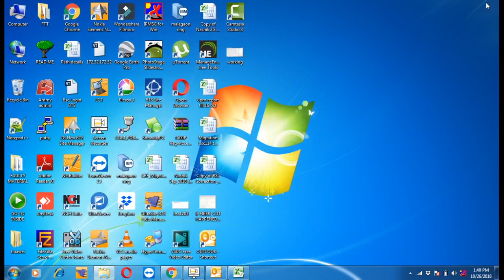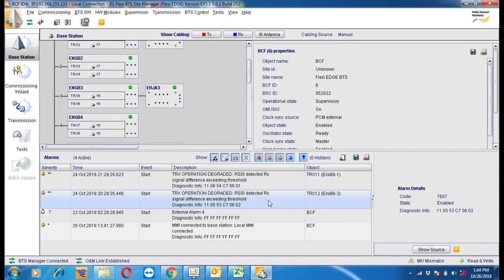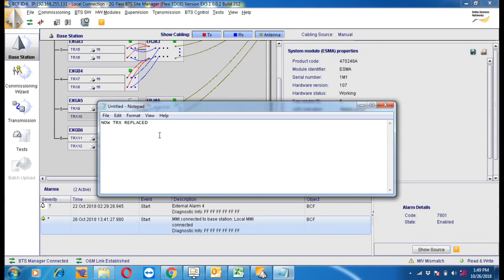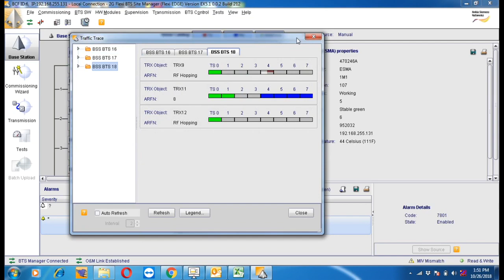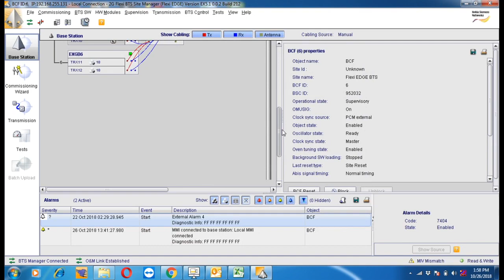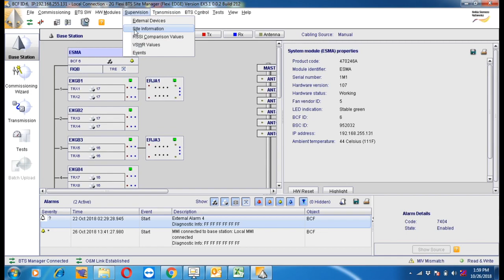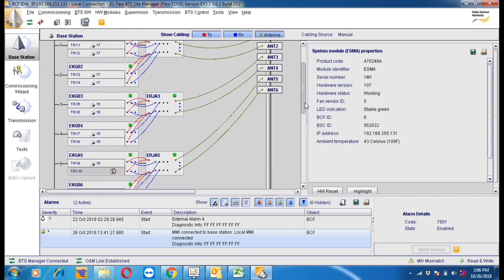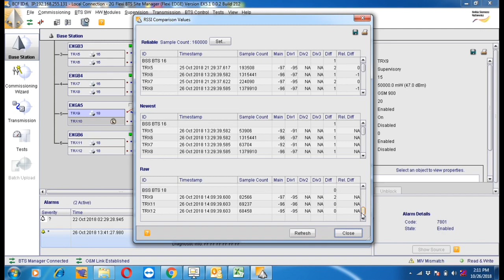Clear RSSI alarm Nokia flexi BTS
how to clear RSSI alarm in Nokia flexi BTS